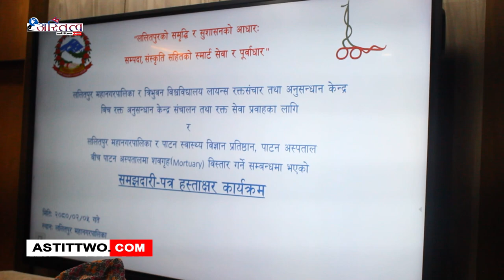ललितपुर महानगरले शवगृह विस्तार गर्न पाटन अस्पताललाई ५० लाख सहयोग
ललितपुर – ललितपुर महानगरले पाटन अस्पतालमा शवगृह विस्तार गर्नका लागि आर्थिक सहयोग गरेको छ । ललितपुर महानगरले शवगृह विस्तार गर्न पाटन अस्पताललाई ५० लाख सहयोग गरेको हो । महानगर प्रमुख चिरीबाबु महर्जनले पाटन स्वास्थ्य विज्ञान प्रतिष्ठान,पाटन अस्पतालका मेडिकल डाइरेक्टर प्रा.डा. रवि शाक्यलाई चेक हस्तान्तरण गरे ।

शवगृह विस्तार गर्ने सम्बन्धमा ललितपुर महानगर र पाटन स्वास्थ्य विज्ञान प्रतिष्ठान पाटन अस्पतालबीच समझदारी पत्रमा हस्ताक्षर समेत भयो । महानगर प्रमुख महर्जनले महानगरले स्वास्थ्य क्षेत्रलाई प्राथमिकतामा राखेको बताउँदै कोरोनाको बेलामा महानगरको सहयोगबाट पाटन अस्पतालमा जडान भएको अक्सिजन प्लान्टबाट धेरैजना लाभान्वित भएको बताउनुभयो। पाटन अस्पतालको आवश्यकता पहिचान गरेर शवगृह विस्तारको लागि सहयोग गरेको उनको भनाई थियो ।

पाटन अस्पतालका मेडिकल डाइरेक्टर प्रा.डा. रवि शाक्यले पाटन अस्पतालमा रहेको ४ वटा मात्रै शव राख्न मिल्ने शवगृहमा २० वटाभन्दा धेरै शव राख्नु परेको बाध्यता सुनाए । उनले भने, ‘अस्पतालकै, बाहिरबाट केही दिन राखिदिनुस न भन्दै आउने अनुरोध र बेबारिसे लाशले गर्दा अहिलेको शवगृह भरिभराउ भइरहेको छ, लाश खप्टेर राख्नु पर्ने बाध्यता छ ।’ शवगृह विस्तारपछि यो समस्याको अन्त्य हुने उनले बताए । लाश खप्टेर राख्दा नमज्जा लागेको सुनाउँदै उनले भने, ‘त्यसरी लाश राख्नु वैज्ञानिक पनि होइन ।’ ललितपुर महानगरले अभिभावकको भूमिका निर्वाह गरेकोमा धन्यवाद दिदैं उनले खुशी व्यक्त गरे ।
उपप्रमुख मञ्जली शाक्य बज्राचार्यले ललितपुर महानगरले शिक्षा र स्वास्थ्यलाई प्राथमिकतामा राखेको बताइन् । अस्पताललाई सहयोग गर्न पाउँदा खुशी लागेको बताइन् ।यसैगरी महानगरले त्रिभुवन विश्वविद्यालय लायन्स रक्तसंचार तथा अनुसन्धान केन्द्रलाई पनि आर्थिक सहयोग गरेको छ ।

महानगरले रक्त अनुसन्धान केन्द्र सञ्चालन तथा रक्त सेवा प्रवाहका लागि सहयोग पुगोस् भन्दै केन्द्रलाई ५० लाख सहयोग गरेको हो । महानगर प्रमुख चिरीबाबु महर्जनले केन्द्रका अध्यक्ष रुद्रहरि ज्ञवालीलाई चेक हस्तान्तरण गरे ।
यसका साथै कार्यक्रममा ललितपुर महानगर र त्रिभुवन विश्वविद्यालय लायन्स रक्तसंचार तथा अनुसन्धान केन्द्रबीच समझदारी पत्रमा समझदारीपत्रमा हस्ताक्षर भएको थियो । केन्द्रका अध्यक्ष रुद्रहरि ज्ञवालीले महानगरबाट प्राप्त सहयोग प्रविधि विस्तारमा प्रयोग गरिने बताए ।Official Website Youtube Channel of